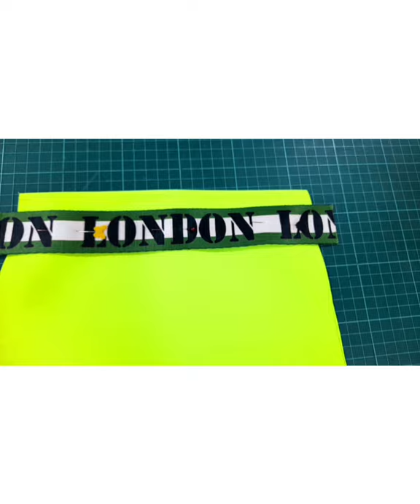MOCHILA LONDON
Hola soy Cintia de Calido y Cintiag, y en esta oportunidad realizamos esta mochila super facil solo con tela exterior cordura

te dejo enlace al archivo de medidas e indicaciones
recorda que esas medidas tenes que usar par hacer tu propio molde
no hay que dejar margen de costura

⚠️MOLDE A REDONDEAR CON UN CIRCULO DE 7 CM DE DIAMETRO‼️‼️‼️‼️

DESLUZA CADA IMAGEN EN EL ENLACE PARA VER CADA PAGINA DE MEDIDAS E INDICACIONES

 Si queres saber mas de mi trabajo te invito a seguir las siguientes cuentas en Instagram

En facebook
@calido by cintiag

y si te gusto este video podes dejarme un like